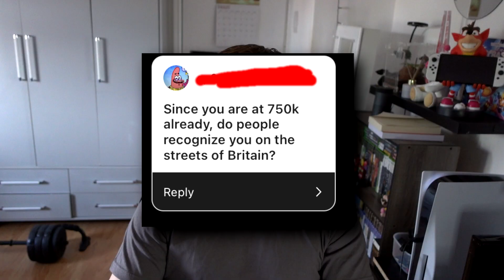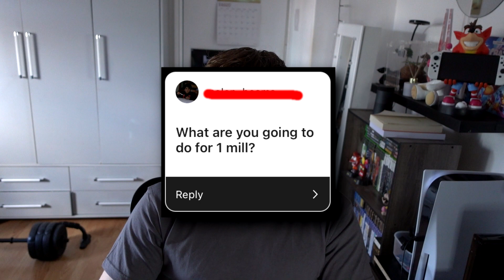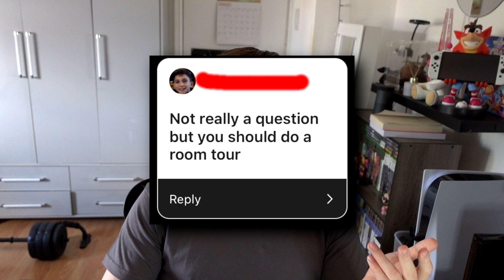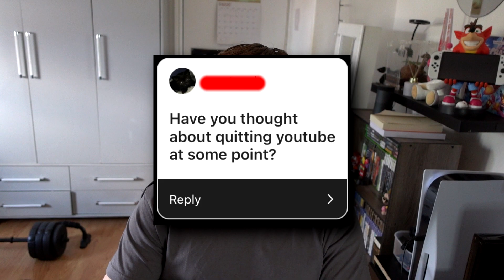Self Improvement YouTubers...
Thank you all for 750K.